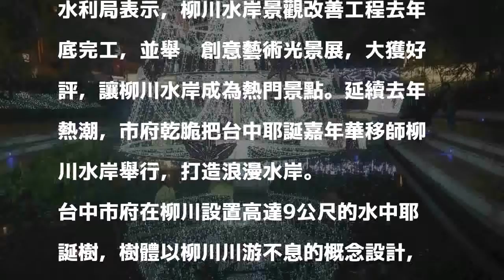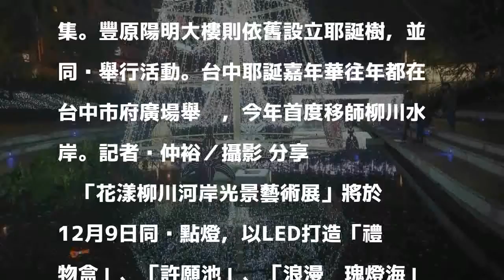全國首棵水中耶誕樹在台中現身 陪市民過耶誕節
發表評論評論如下。